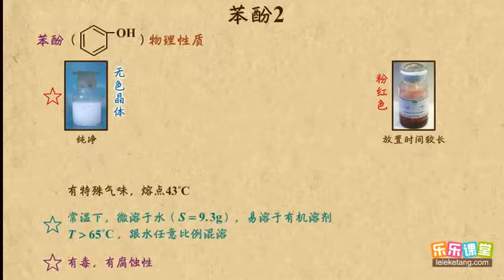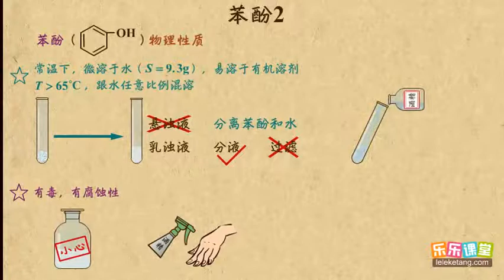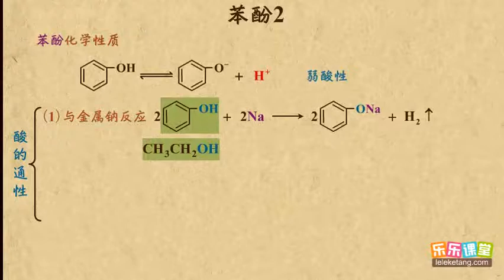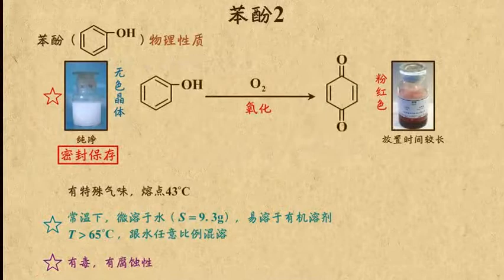10苯酚2 烃的衍生物（1） 高中化学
10苯酚2   烃的衍生物（1）  高中化学